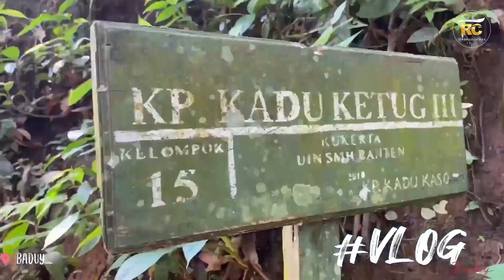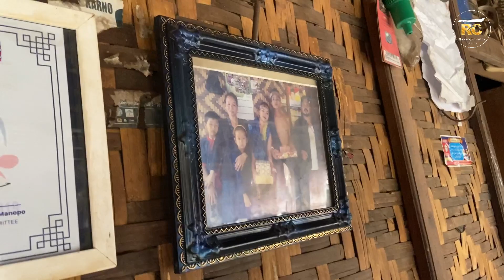TERBARU‼️ BERBINCANG BARENG MAMA MUDA MARSYA BADUY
Teh Marsya adalah Mama Muda berumur 17 Tahun yang baru melahirkan anak 4 bulan yang lalu.
Kebetulan saya berkesempatan untuk mampir di Rumah Teh Marsya ketika mau ke Kp. Marengo dan mampir

Channel khusus tentang hal hal menarik yang aku temui sehari hari yang dikemas dalam bentuk VLOG. Kalian juga bisa menemukan video-video curhatan aku selama keliling kampung di Banten